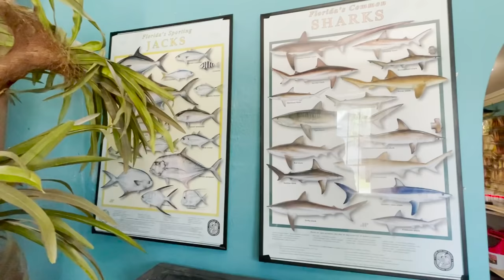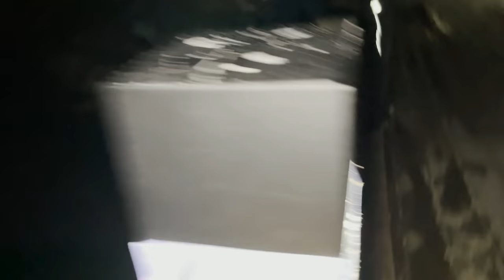Shore Fishing in Fort Myers Florida!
Well, that was a pretty epic trip to say the least, hope yall enjoyed! Once again HUGE shout out to Tony and Dave for having me, I had a blast!